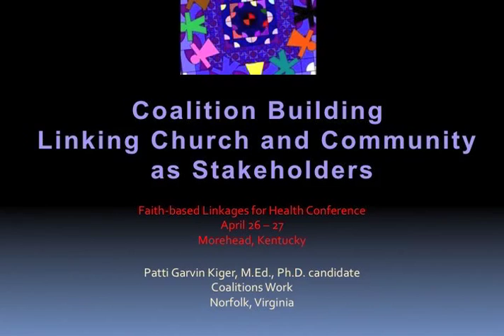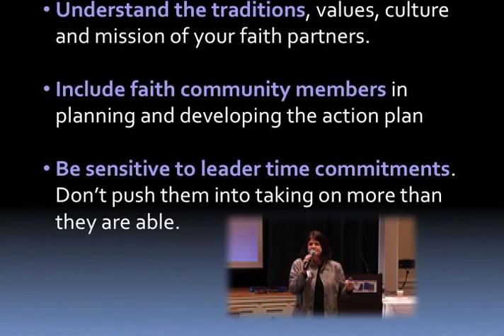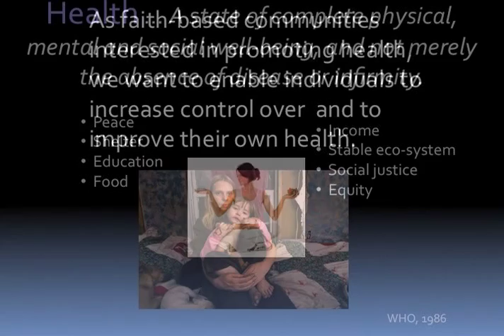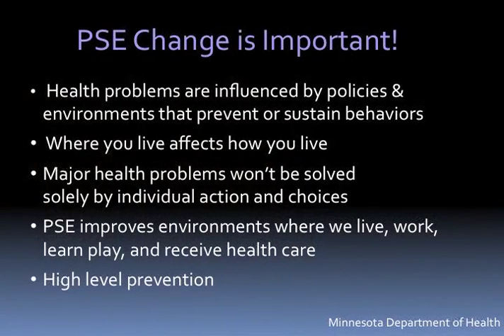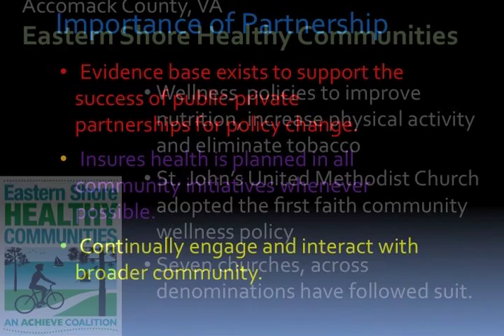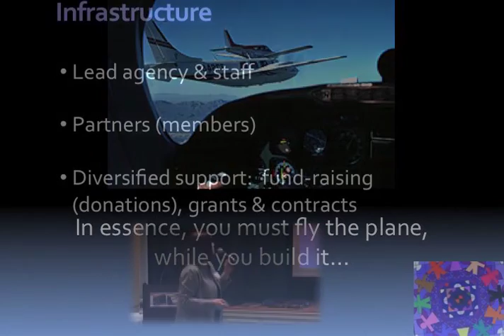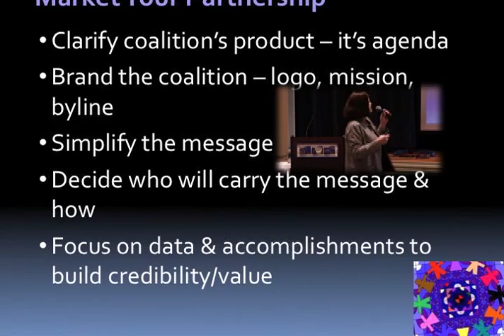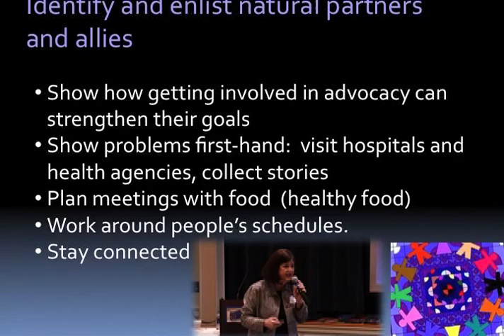Coalition Building: Linking Church and Community as Stakeholders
Patty Kiger MEd